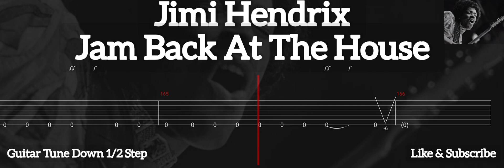Jimi Hendrix - Jam Back At The House ( Tab Guitar )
Jam Back At The House ( Jimi Hendrix )
Tab Guitar